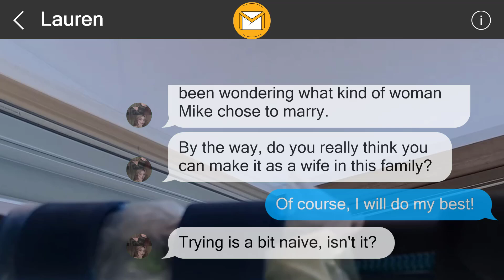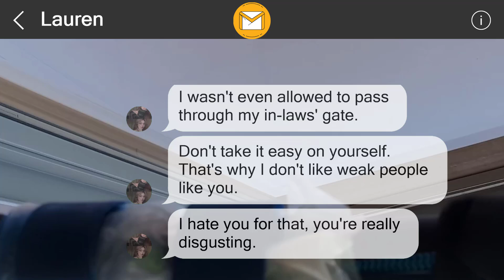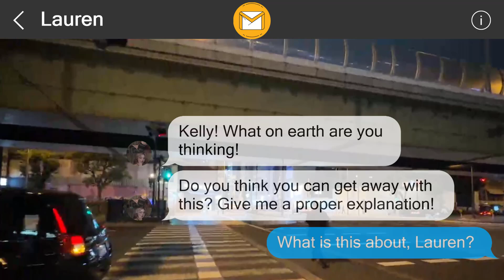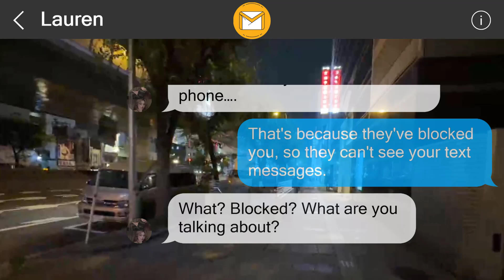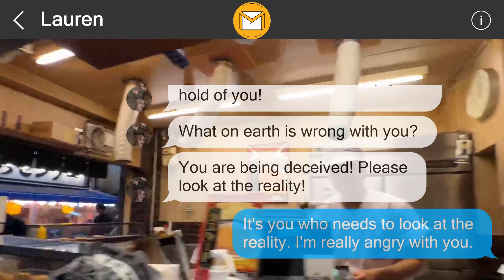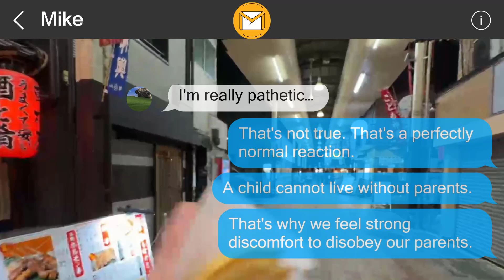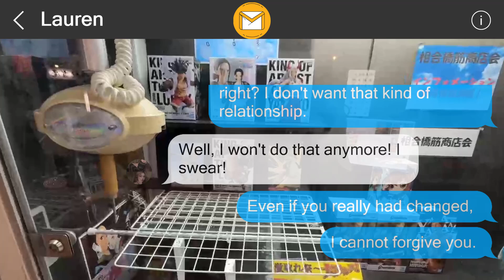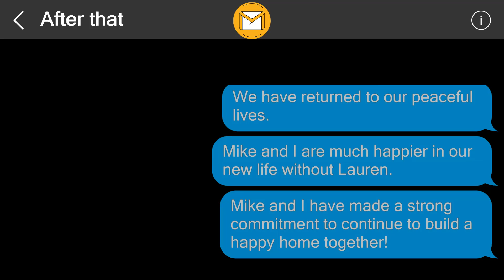I left them a surprise 3576395